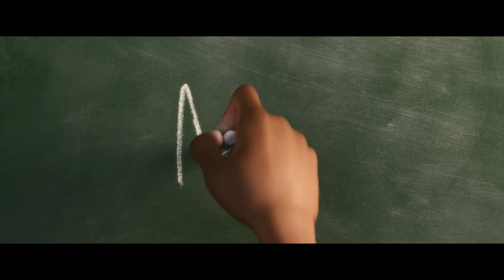Soul Featurette - Meet Joe Gardner (2020) | Fandango Family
US Release Date: December 25, 2020
Starring:  Jamie Foxx, Tina Fey, Quest Love
Directed By: Pete Docter, Kemp Powers
Synopsis: A musician who has lost his passion for music is transported out of his body and must find his way back with the help of an infant soul learning about herself.